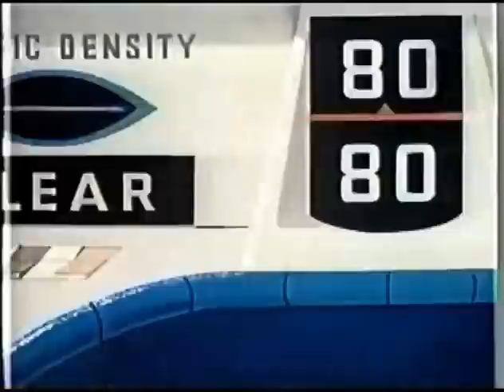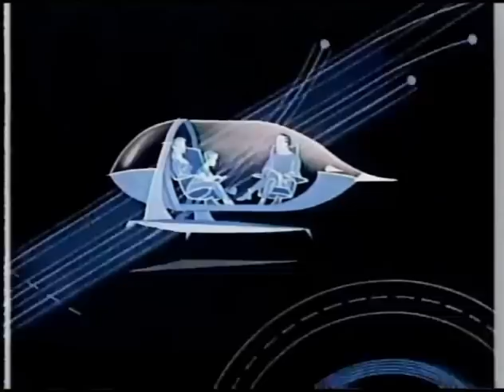Magic Highway USA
Snippet of Disney program "Magic Highway U.S.A.", with intro by Walt himself.